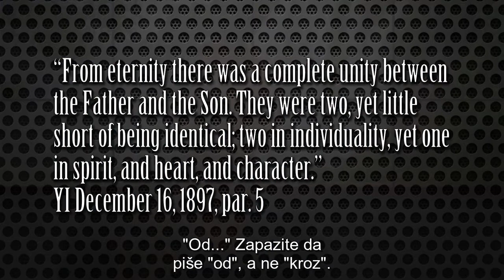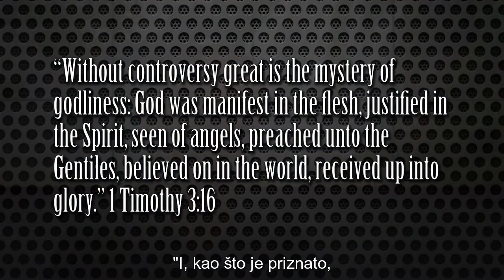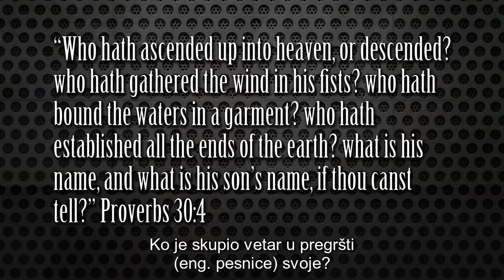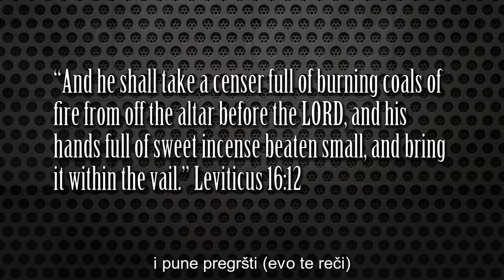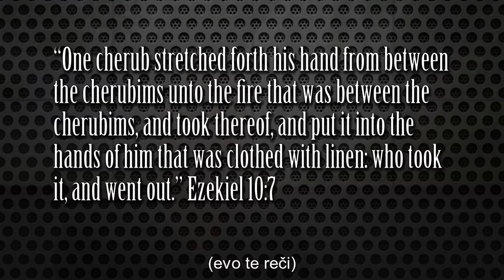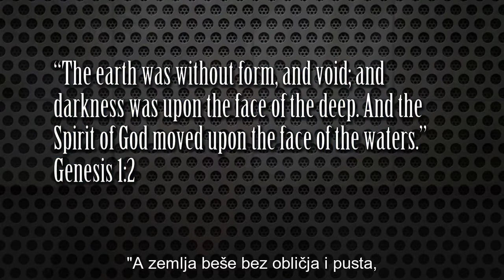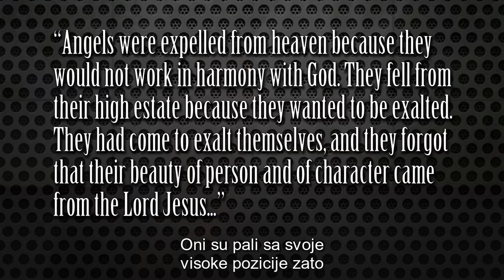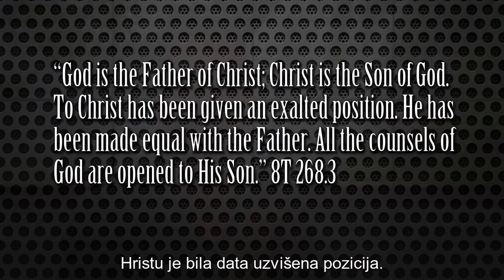Isus ili Barabas - 5. deo - Poslovice 30 4